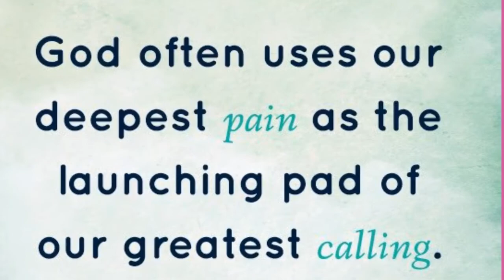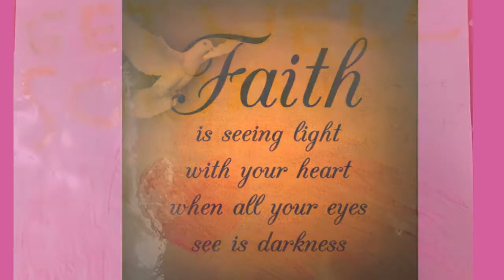Today is my Cancerversary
This day 9 years ago my whole world changed forever! What a tough but incredible journey it has been so far! I thank Father God for his peace & strength daily!! I am so thankful that my biggest test has turned into my greatest testimony!! Thank you all for your continued love, prayers & encouragement along the way! Much love & hugs Cancerversary BreastCancerAwarenessMonth xoxo